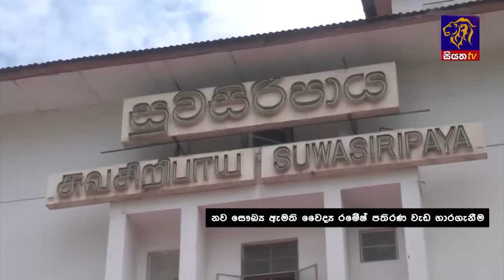Siyatha News | 06.00 AM | 25 - 10 - 2023